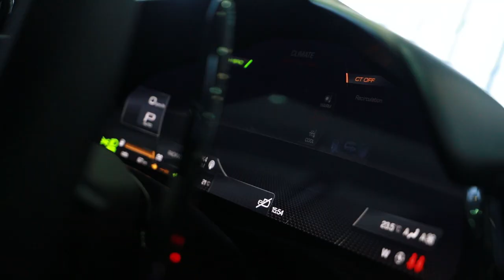PROMO DRIVEZONE - KLAN KOSOVA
PROMO - Kete te shtune ne Drive/Zone ju sjellim garën Enduro e cila u mbajt në qytetin e Suharekës, ne rubriken Auto Tregu ju sjellim Ferrari 296 GTB dhe shume materiale të tjera.

Çdo të shtunë ora 17:00 TV Klan Kosova